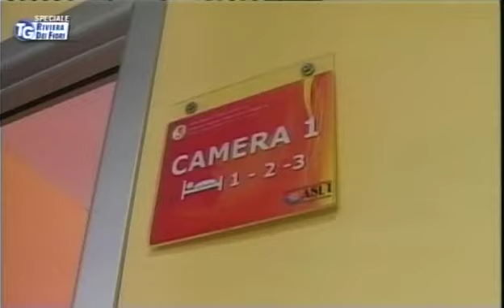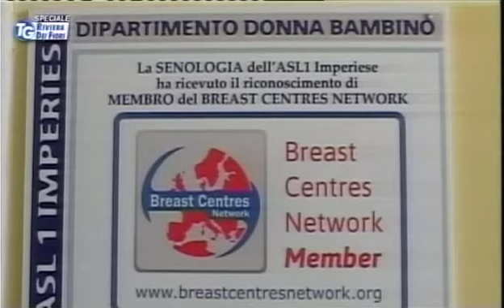Tg Mercoledi 29-01-2014